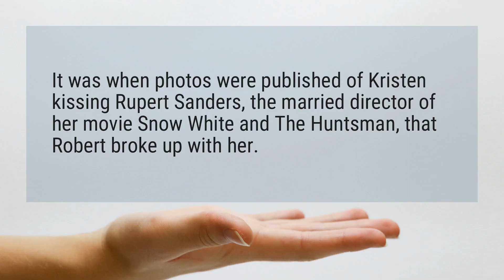Who Is Kristen Stewart husband?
It was when photos were published of Kristen kissing Rupert Sanders, the married director of her movie Snow White and The Huntsman, that Robert broke up with her.